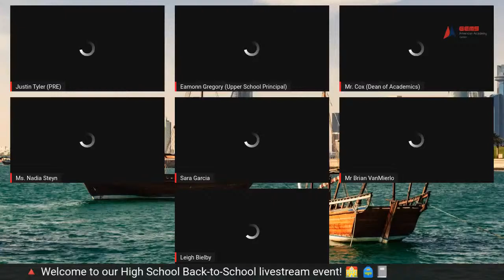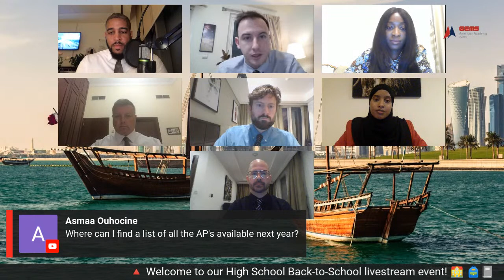GEMS American Academy Qatar: Virtual High School Back-to-School Night!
For the 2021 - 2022 school year, our annual Back-to-School Night for GAAQ HIGH SCHOOL families will be held virtually on Wednesday, September 8th from 5 - 6pm.